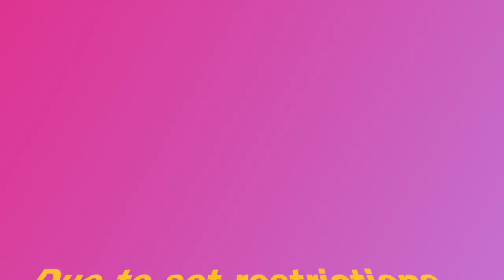On The Road Again! Filming in Dc [Ts Madison]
Hey Yall so I been meaning to give you these clips and stuff because I want yall to know I aint abandoned you guys but I just really been working!
so I am in Dc filming for a new series coming to ALLBLK I think you're gonna love it!
here is some of the BTS for you guys enjoy

video shot and edited by   @VOLKAYNOPRODUCTIONS  on instagram Volkaynos